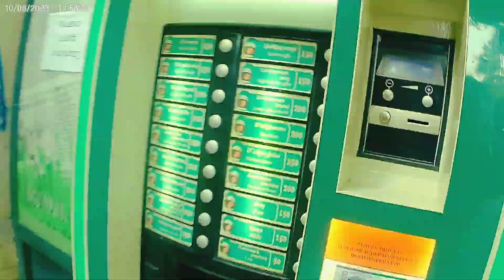After Movses Khorenatsi | State University Of Yerevan | ১ম দিন | Europe Vlogs | Esrat Pranto